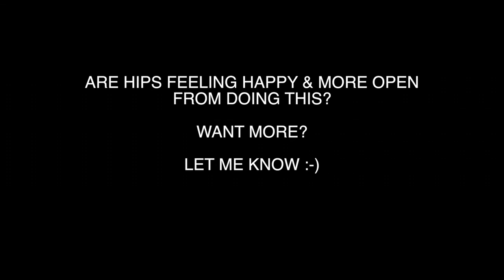BASIC YOGA FLOW // Standing Poses to Open Hips for Indian Style, Easy Seat